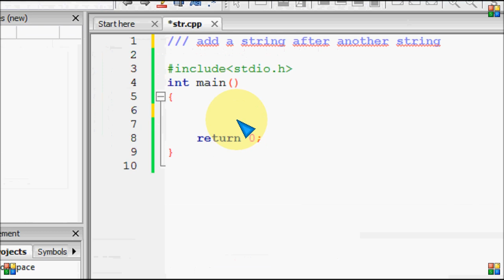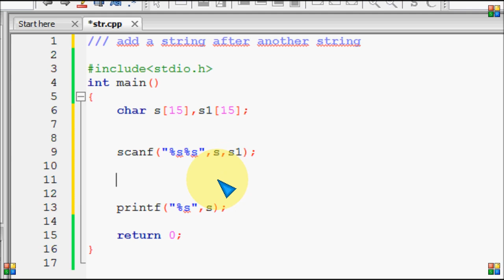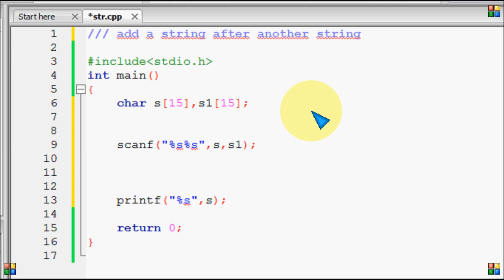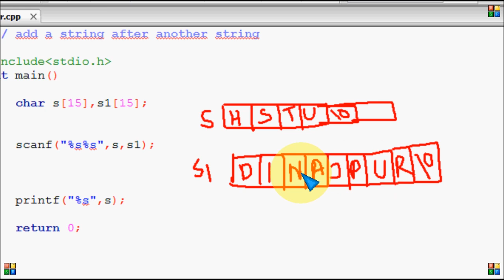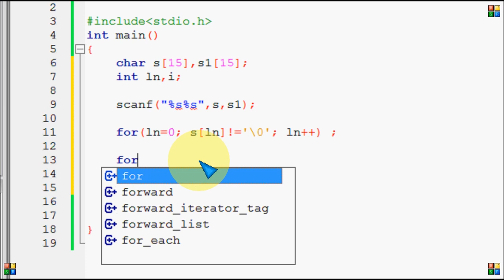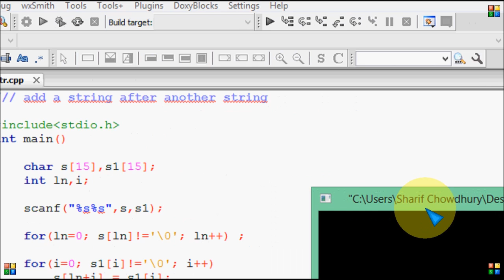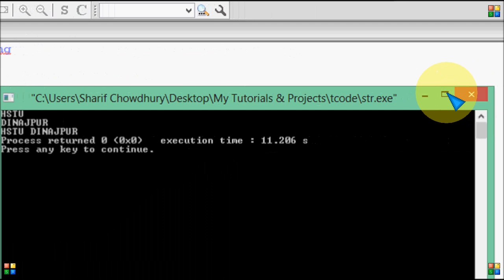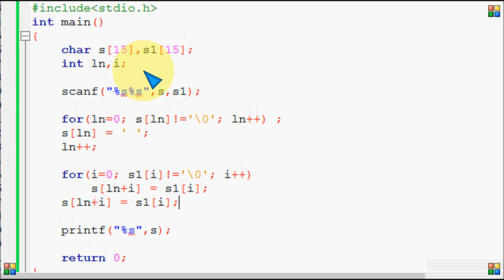Bangla C programming tutorial 60 Add a string after a string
Bangla C programming tutorial  60  Add a string after a string  Bangla

সি প্রোগ্রামিং